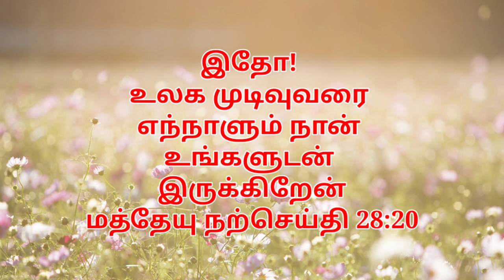20-06-2023 இன்றைய வசனம் | Today's verse